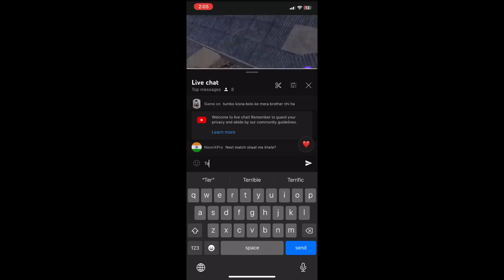🤣 YOUTUBERS REACTION ON #1 SUPERSTAR NEONXPAWAN NEW NAME🤣Gadaari KARBE SAMSUNG,A3,A5,A6,A7,J2,J5,J7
NEW ID INSTA 🤣 YOUTUBERS REACTION ON#1 SUPERSTAR NEONXPAWAN NEW NAME🤣Gadaari KARBE SAMSUNG,A3,A5,A6,A7,J2,J5,J7,S